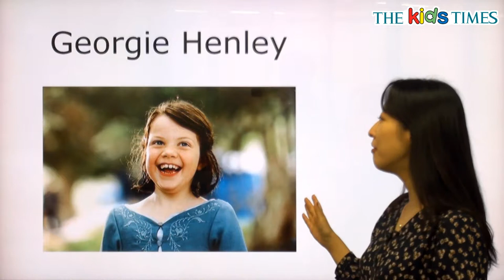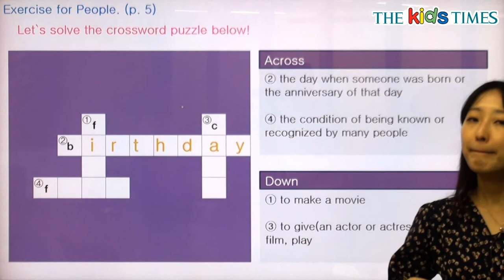Georgie Henley - 전나리 선생님과 함께 하는 People 동영상 강의 ( The Kids Times - No.409 )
조지 헨리